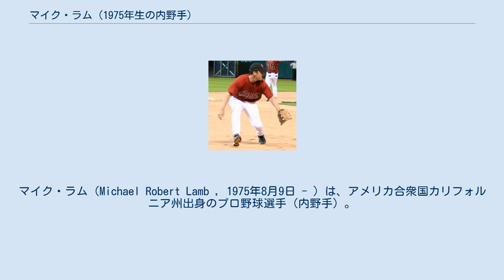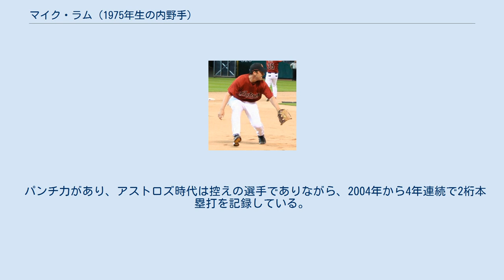マイク・ラム (1975年生の内野手)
マイク・ラム（Michael Robert Lamb , 1975年8月9日 - ）は、アメリカ合衆国カリフォルニア州出身のプロ野球選手（内野手）。
右投左打。
 1997年にテキサス・レンジャーズにドラフト7巡目で入団。
その後、2000年4月23日にメジャーデビューを果たす。
 2004年1月5日に、ホセ・ガルシアとのトレードでニューヨーク・ヤンキースへ移籍。
3月25日に、フアン・デレオンとのトレードで、ヒューストン・アストロズへ移籍。
 2006年は、規定打席不足ではあったものの打撃好調で、主に一塁手・三塁手、時には二塁手もこなしながら126試合に出場。
5年ぶりの打率3割以上となる打率.307、自己ベストとなる出塁率.361、6年ぶりの20二塁打以上となる22二塁打、2年連続の12本塁打をマーク。
 2007年12月14日に、強打の三塁手を求めていたミネソタ・ツインズに2年契約でFA移籍。
 2008年は、前年に主に三塁手を務めたニック・プントが二塁手へコンバートされるため、ブライアン・ブッシャーらと共に、正三塁手候補として期待されたが、9月4日に解雇され、ミルウォーキー・ブルワーズと契約した。
 2009年4月25日にニューヨーク・メッツとマイナー契約を結ぶ。
 2010年1月11日にフロリダ・マーリンズとマイナー契約を結び、4月3日にメジャー昇格。
しかし5月6日にはDFAとなった。
 2011年6月22日にはニューヨーク・ヤンキースとマイナー契約を結んだ。
 パンチ力があり、アストロズ時代は控えの選手でありながら、2004年から4年連続で2桁本塁打を記録している。
それなりに打率も残せるので、代打での起用も多い。